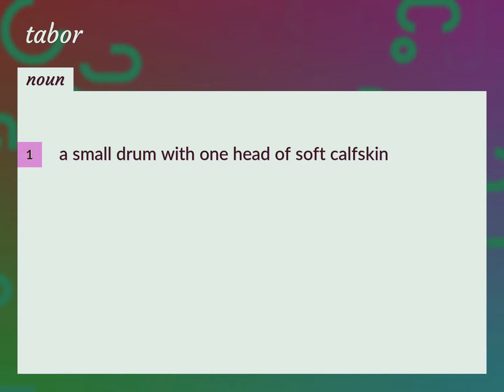Tabor | meaning of Tabor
What is TABOR meaning?